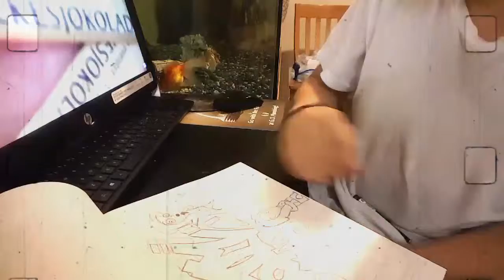Jon grim character peice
I'm watching smosh while doing this sketch..
Check out grim:The Artist Block - YouTube